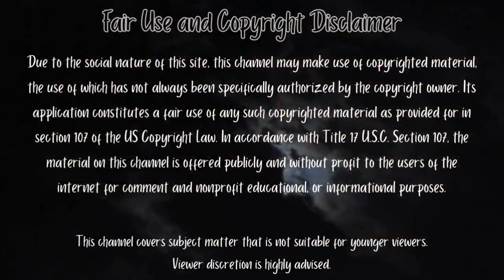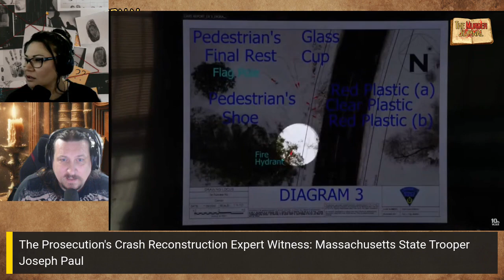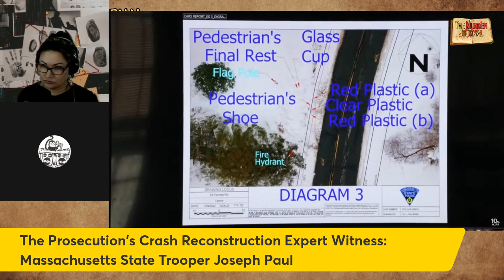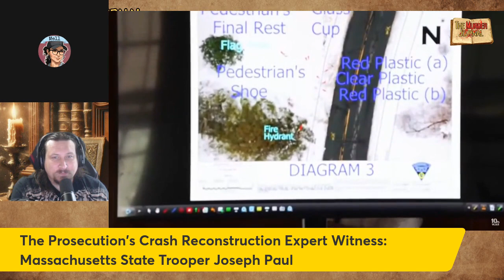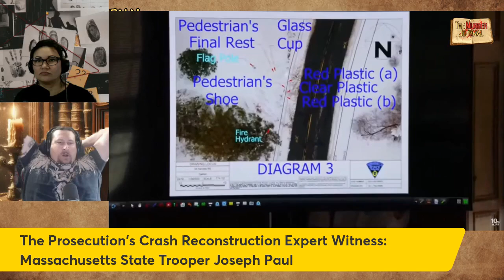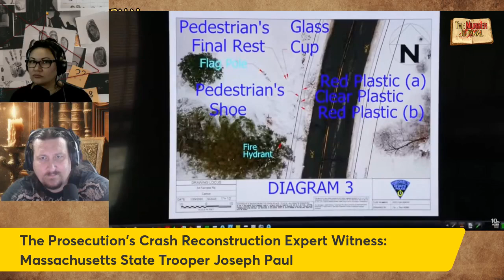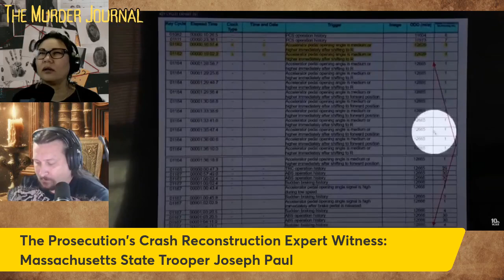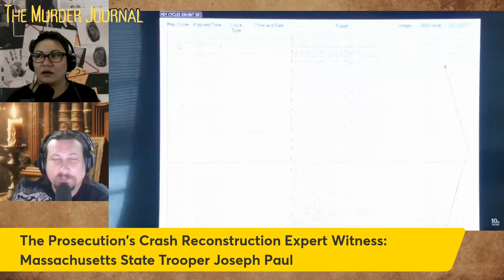Karen Read Trial: Brutal Cross Examination of the Prosecution's Expert Witness, Trooper Paul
Defense Counsel, Alan Jackson, delivers a painfully brutal cross-examination of Trooper Joseph Paul, who works with the MA State Police Collision Analysis and Reconstruction Unit. Trooper Paul testified as the Prosecution's Crash Reconstruction Expert. Under cross-examination, Trooper Paul struggled to comprehend and explain basic mechanics and physics used in accident reconstruction.

Trooper Paul also testified the data he reviewed was consistent with a pedestrian strike, saying this incident could have been a “side swipe” strike in which Read hit O’Keefe with the corner of her car.

This channel is for educational, informational and entertainment purposes. The opinions expressed in this video are those of the commentators. Videos are based on publicly available information unless otherwise noted.